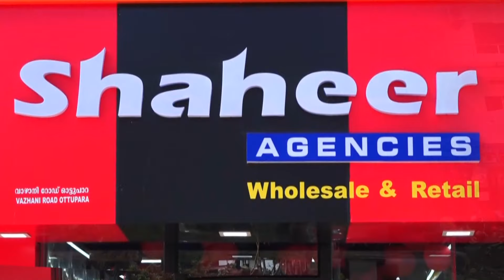ശ്രീലങ്കയിലെ പ്രൊവിൻഷ്യൽ കൗൺസിൽ അംഗങ്ങളായ 26 വനിതകളുടെ സംഘം വരവൂർ ഗ്രാമപഞ്ചായത്ത് സന്ദർശിച്ചു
VCV NEWS

VCV NEWS CHANNEL
Wadakkanchery, Thrissur